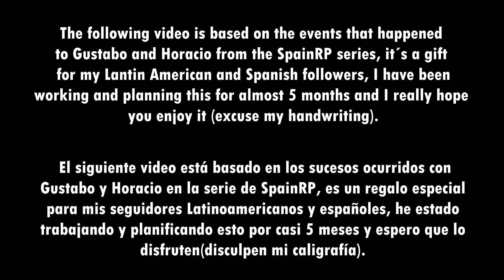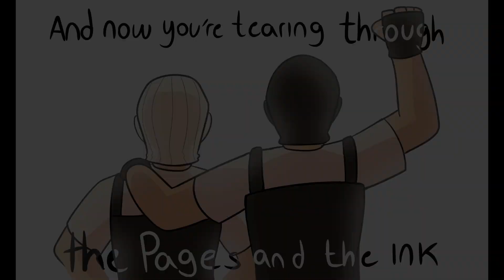Colors GTAV SpainRP Animatic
Hello, hello, hello! I´m not dead! :D…yet
I hope you liked the animatic! sorry for the delay, I explained myself in the comments, and sorry if you don´t know what this is but I really wanted to made it and I hope you enjoyed it, thanks for watching!

Si hablas español y conoces esto, Muchísimas gracias por haber visto esto, significa mucho para mí, espero te haya gustado y gracias de nuevo :3

I used:
Halsey – Colors

Please stay safe and wash your hands
Thank you for all your support, see you son!
:D